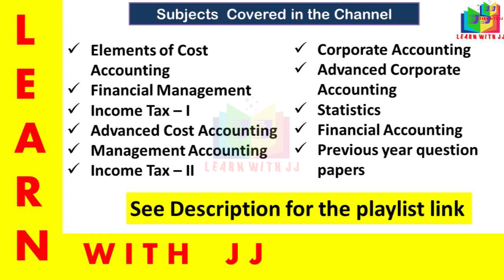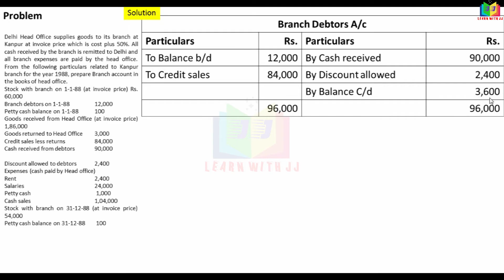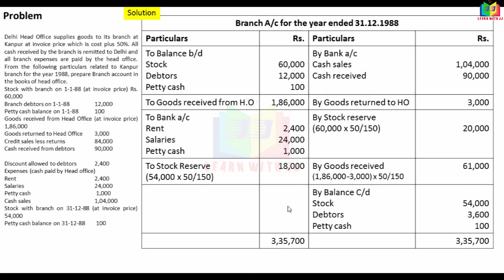branchaccounting || Part 8 in Tamil